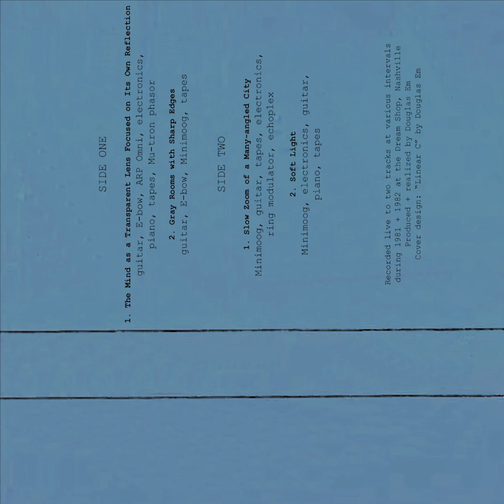Sines of Exquisite Pleasure - Modular Systems (Cassette, 1982)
Original cassette album privately released August 1982. Vinyl reissue on Magritte Records in June 2024.

00:00 - The Mind as a Transparent Lens Focused on Its Own Reflection
11:37 - Gray Rooms with Sharp Edges
20:52 - Slow Zoom of a Many-angled City
28:56 - Soft Light